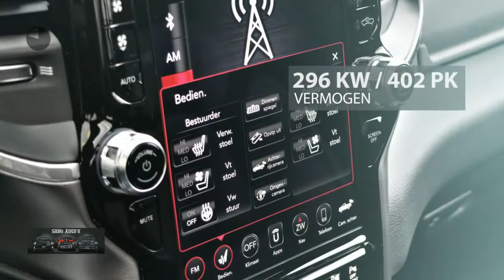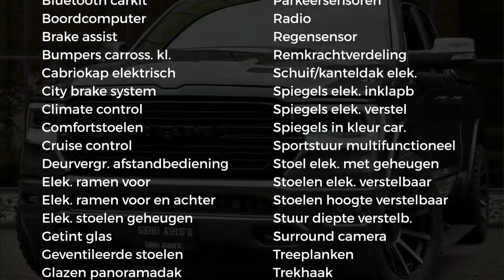Dodge Ram 1500 LARAMIE SPORT | LONGBED 6.4 | LUCHTVERING | LPG G3 | TRI FOLD COVER | DUBBELE CABINE